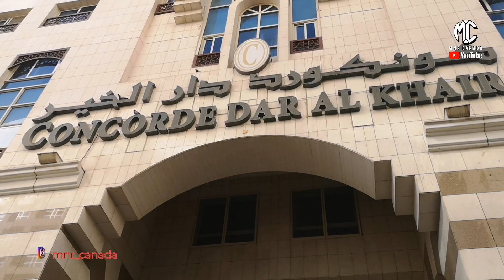UPDATE SITUASI KOTA MADINAH HARI INI..‼️ SELAMAT DATANG JEMAAH UMRAH INDONESIA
Dan tidak lupa @MnrCanada haturkan terimakasih kepada segenap rekan-rekan yang telah mengikuti tayangan video ini.